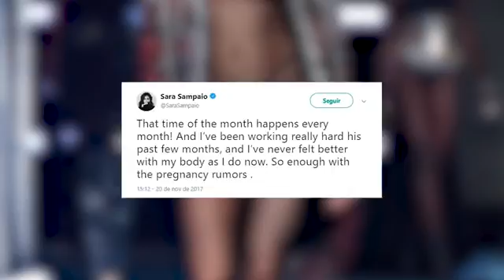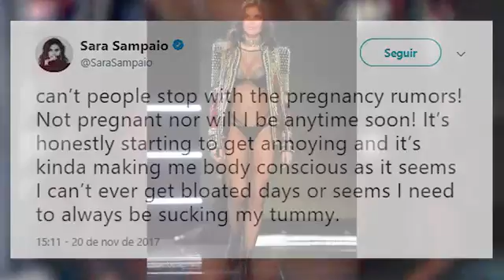Sara Sampaio desmente rumores sobre gravidez